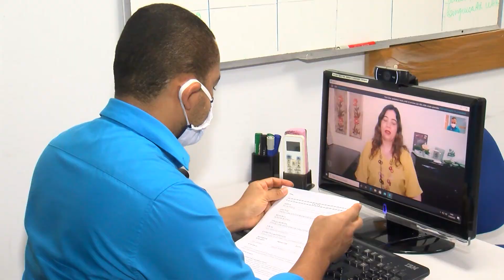Acompanhe o retorno das aulas remotas do curso de biologia da PUC Goiás